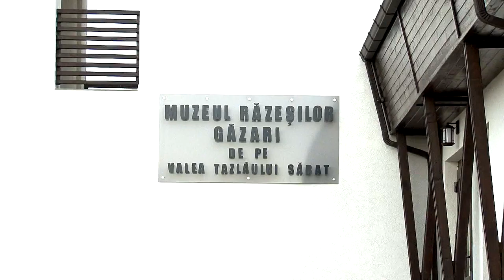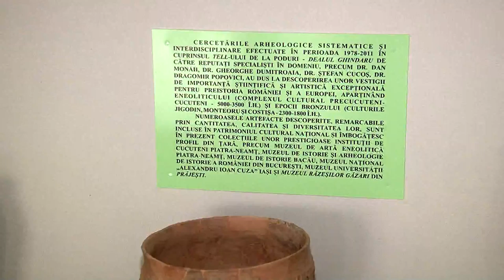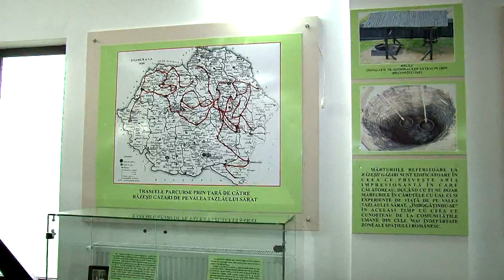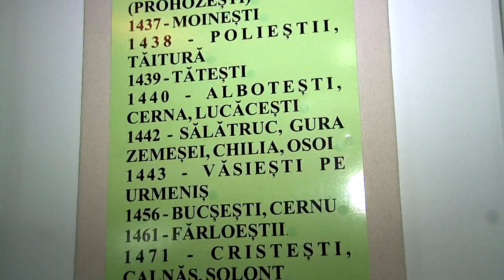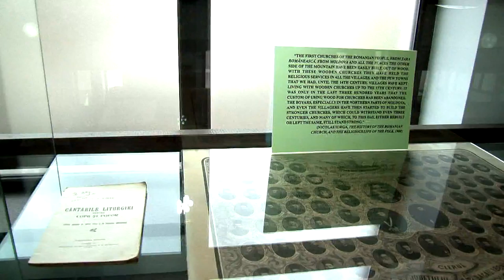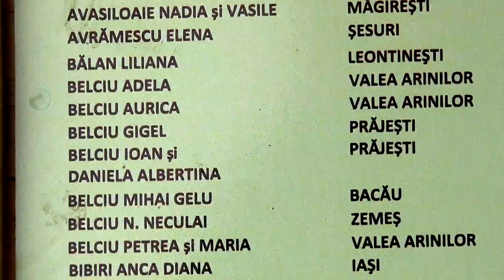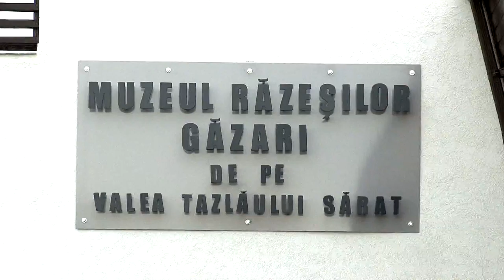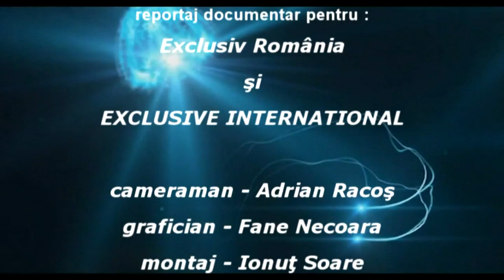Muzeul Razesilor Gazari INTERVIU cu Prof Univ Dr Constantin Parascan FILMARE EXCLUSIV TV ROM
Muzeul Razesilor Gazari INTERVIU cu Prof Univ Dr Conastantin Parascan FILMARE EXCLUSIV TV ROMANIA HD

Cu stima,
echipa Exclusiv

Vizionare placuta !